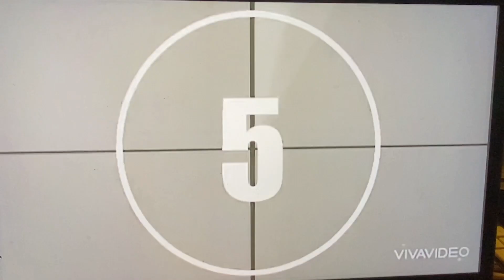Episode 28 - Living with Purpose